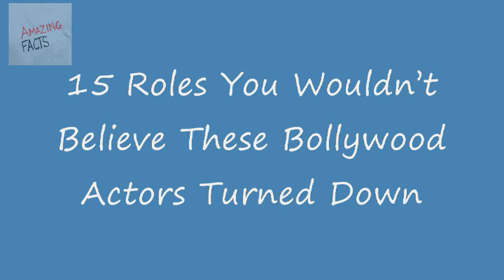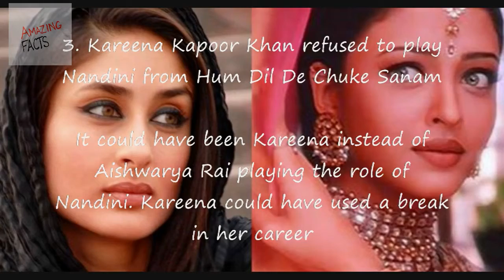You Wouldn’t Believe These Bollywood Actors Turned Down | Bollywood Actress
Watch You Wouldn’t Believe These Bollywood Actors Turned Down Bollywood Actress